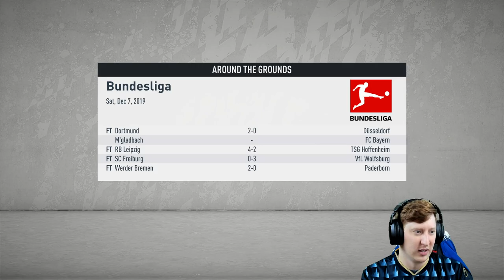THE KING OF KOLN!! FIFA 20 | FC Köln Career Mode Ep6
I also stream over on Mixer almost EVERY DAY,  you can find the Mixer link above =)